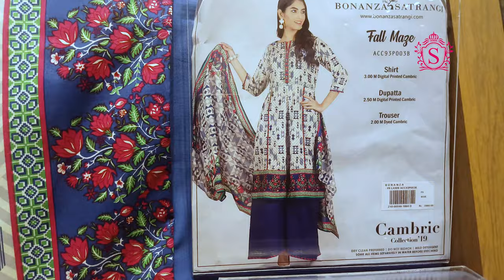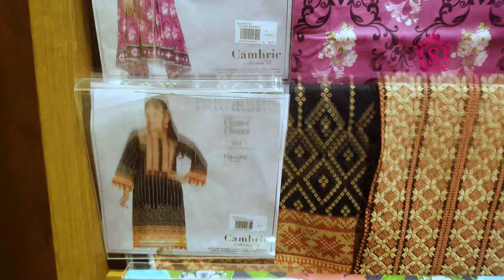Bonanza Satrangi Winter 2019 | Price 2200 Cambric Suit | Sara Clothes Vlogs for All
Today I, Sara Clothes is Showing U Bonanza Satrangi Prints in Which Bonanza Satrangi Sale 2019 is Still Live, Bonanza is A Pakistani Fashion Brand, Which Designs Beautifull Designer Dresses. So Enjoy The Fashion Sale Of Bonanza With Vlogs For All.

Bonanza  is pakistani fashion one of most amazing brand they making ladies clothes under Bonanza Satrangi lawn, cambric, khaddar and linen fabric suits majorly karachi ladies buy cambric collection bonanza satrangi 2019.

Bonaza satrangi sale still available in world wide online and outlet store major outlet available in karachi, islamabad and lahore this brand count in pakistan top 10 designer dresses maker but we make this vlogs for all our client Bonanza Satrangi Winter 2019 Latest Collection.

MARTIAL FABRIC
Khaadr
Cambric
Linen

YOU LIKE OUR THIS VIDEO ALSO

OUR TEAM
Host: Azeema
Makeup: Hina Altaf
Camera Men: Nihal
Technician: M.Ali
Lighting: M.Qassim

MY STATS
My Name is Azeema Shaazad, I Live in Karachi and may martial status is Married having 2 kids and a supported husband. I have Light Shade of Natural Blonde Colored Hair. My Height is 5.4 Inches, and XL Ready to Wear Suits me. I have a Honey Green Eyes that is rear to Found.